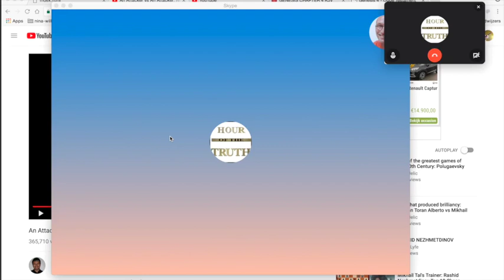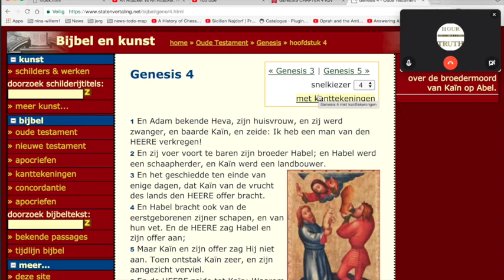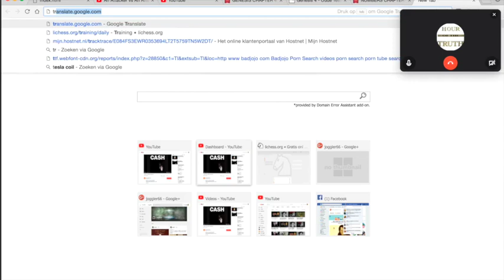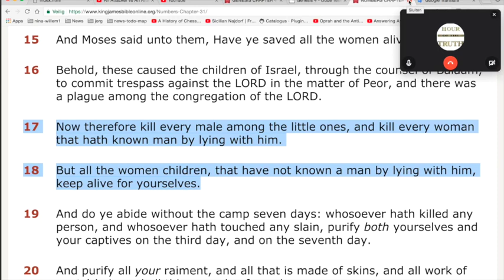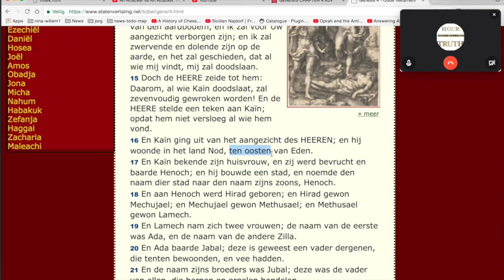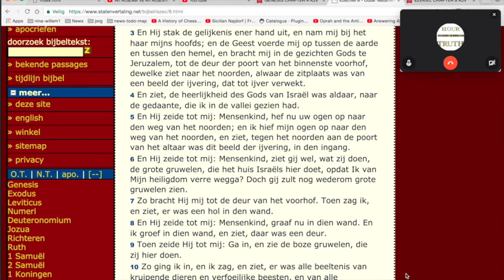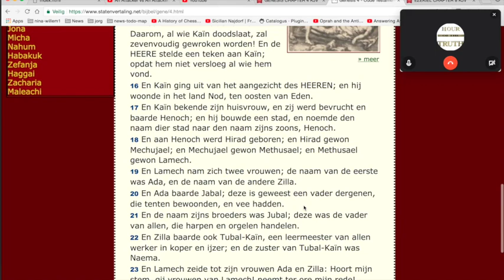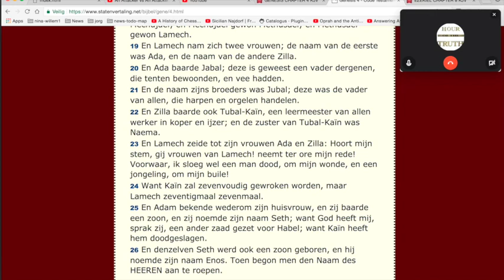Nieuws369 Bijbellezen met Jörg et al. Genesis 4 v15 tm 26